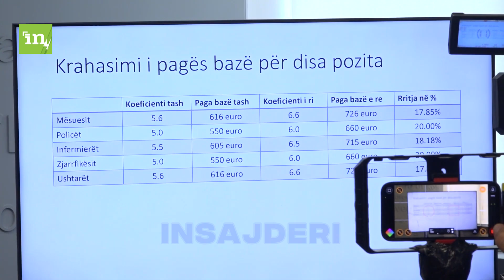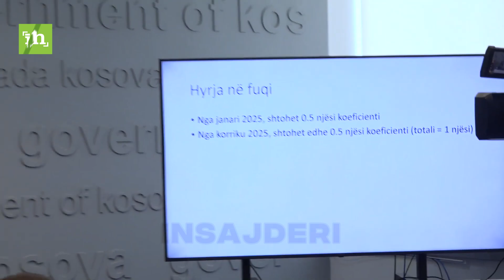Ja sa do t’i kenë pagat nga janari mësimdhënësit, policët, mjekët..